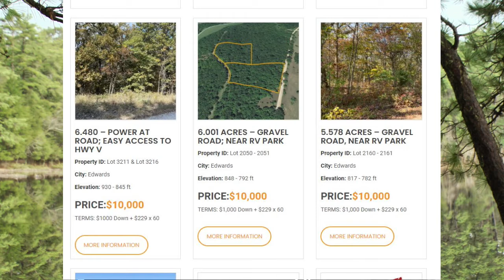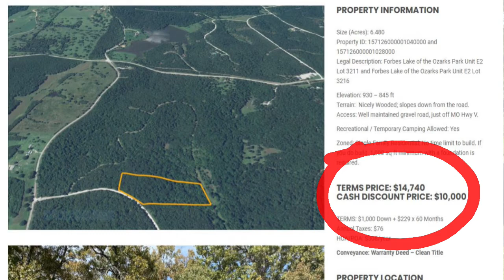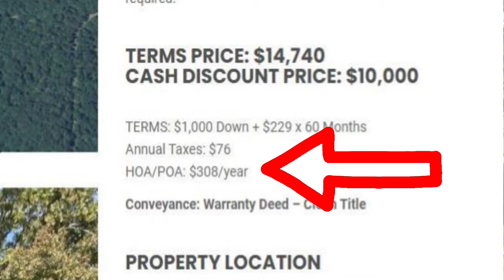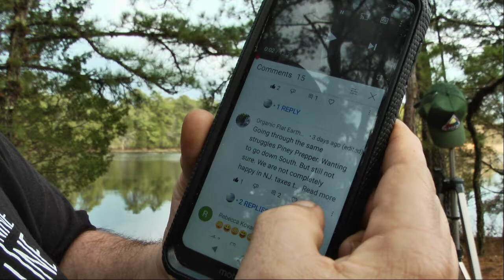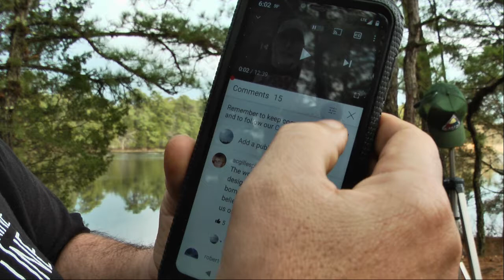Use CAUTION Looking at property, Why I may not have replied to you.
Sorry about not replying to some of the comments.
For some reason, I am only getting the email notification.
Some comments do NOT show up on my comments page.
If you have any ideas, please let me know.